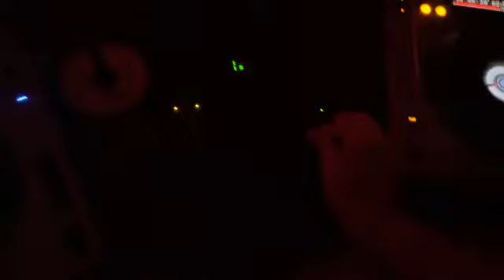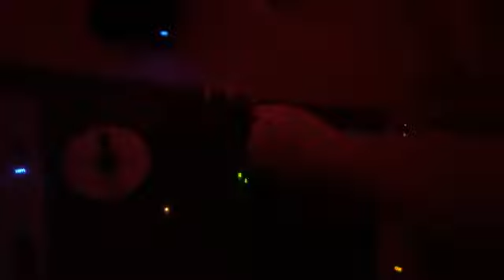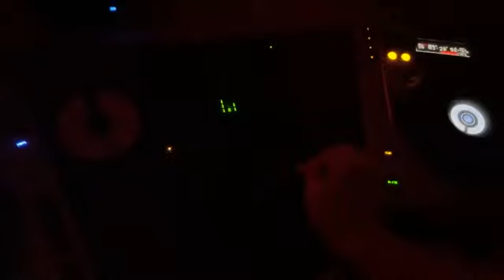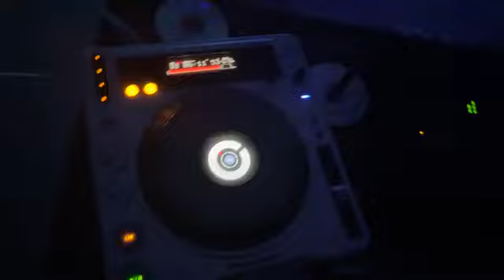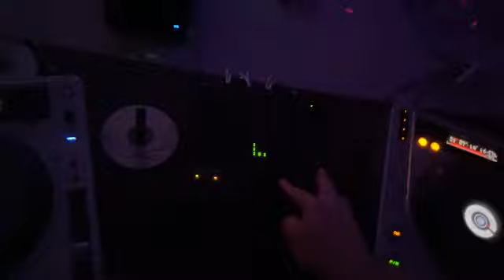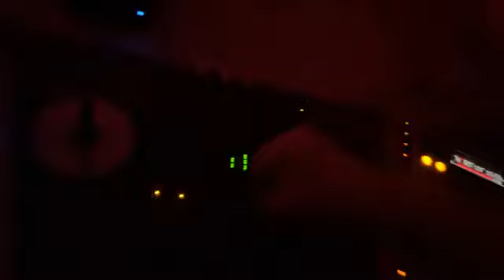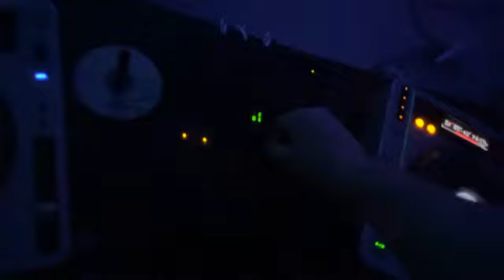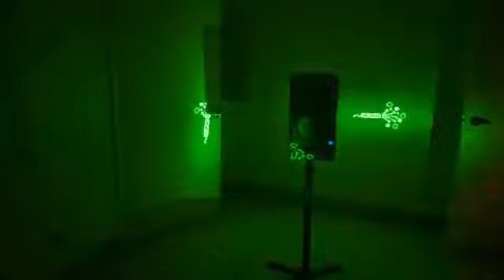DJ Darroo - Home DJ Mix Session 01